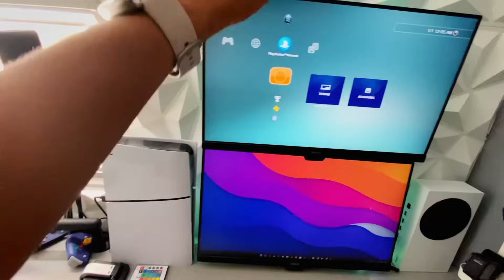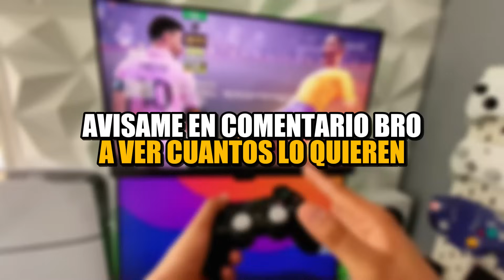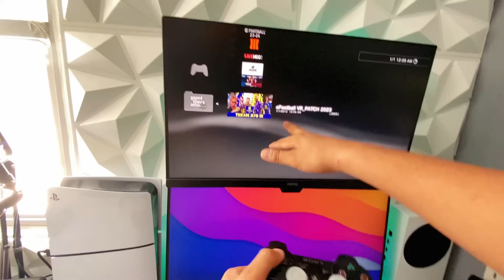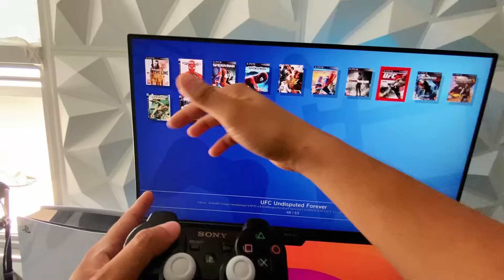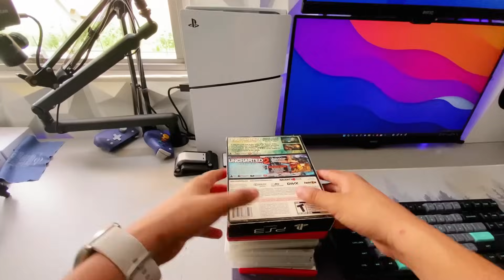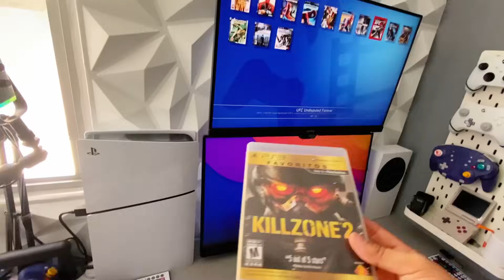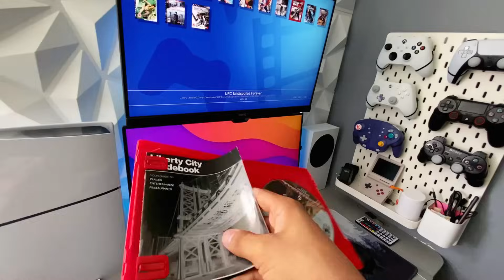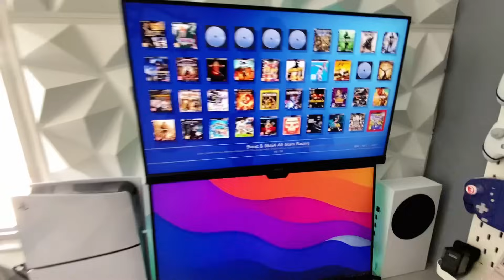TODOS los JUEGOS de PS3 que TENGO👆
EN ESTE VIDEO CHICOS TE MOSTRARÉ TODOS MIS JUEGOS DE PS3 EN UN SOLO VIDEO, TODA LA COLECCION DE JUEGOS AQUE TENGO PARA ESTA CONSOLA, YA SEA EN FORMATO FISICO Y TAMBIEN EN DIGITAL, JUEGOS QUE DEBERIAS TENER Y OTROS NO TANTO PERO SON DE PS3 XD✅

CLAVES DE WINDOWS BARATAS Y LEGALES
GVGmall 25% code : SOP